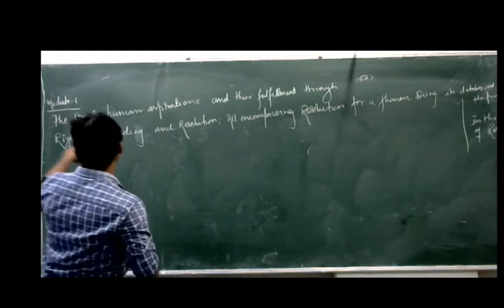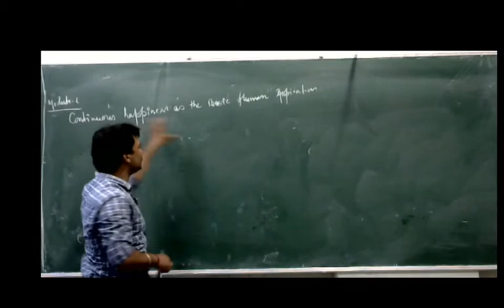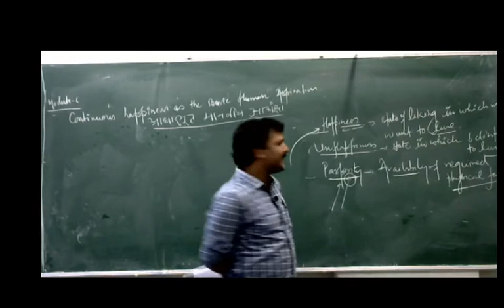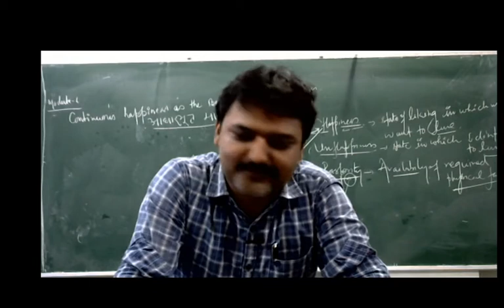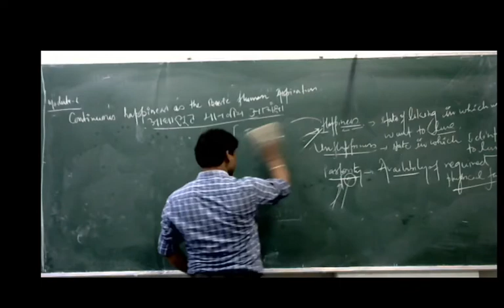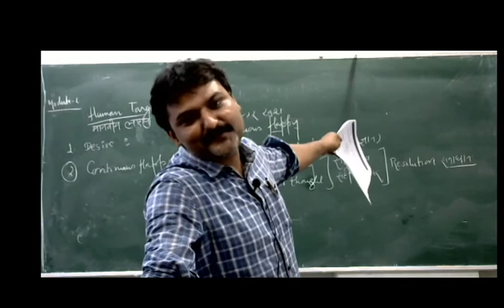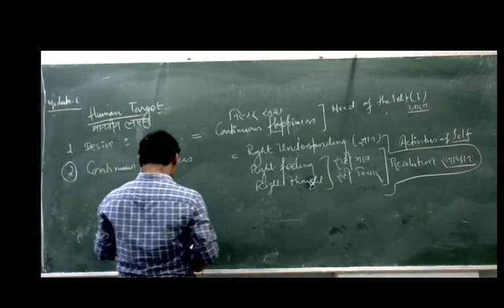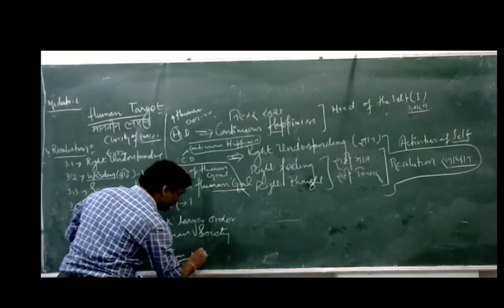Lecture 8 UHBC by Dr. Rakesh Kumar Tiwari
Basic Human Aspiration and Continuous Happiness